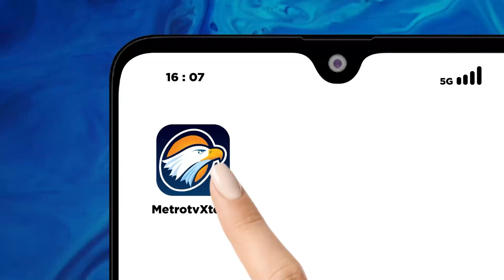Sekjen DPP PPP Mendukung Penuh Para Santri Menyongsong Bonus Demografi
MetroTV, Sekjen DPP PPP Arwan Thomafi bersama Menparekraf Sandiaga Uno menghadiri acara santri digital preneur di Rembang Jawa Tengah.

Ditemui usai acara, Sekjen DPP PPP Arwan Thomafi mendukung penuh para santri menyongsong bonus demografi.